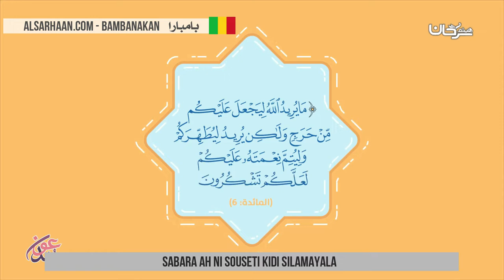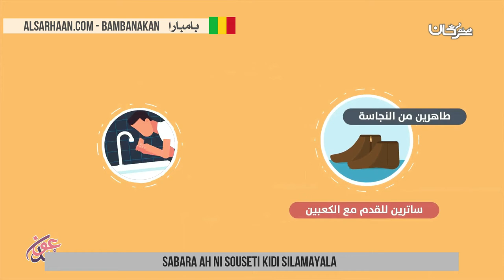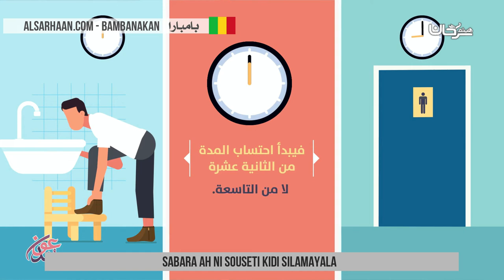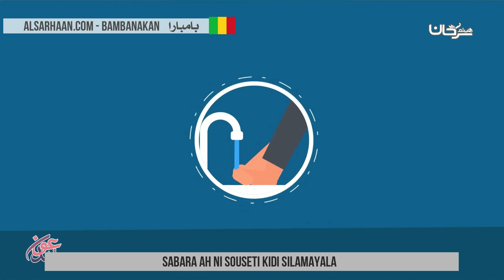sabara ah ni souseti Kidi silamayala المسح على الخفين